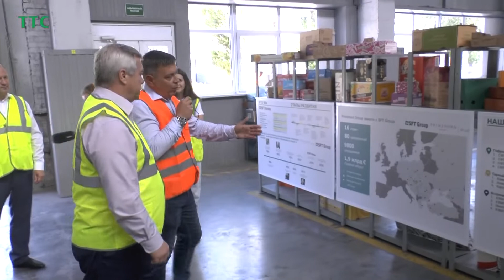В Таганроге с рабочим визитом побывал губернатор РО Василий Голубев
В Таганроге с рабочим визитом побывал губернатор РО Василий Голубев. Вместе с первым заместителем спикера Совфеда РФ Андреем Яцкиным он посетил несколько городских объектов, и проехал по обновленному маршруту трамвая №9.